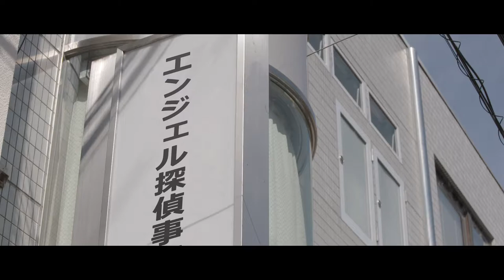West Village presents 『俺たちにも明日は来る』 Osaka 48 Hour Film Project 2017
※再生環境によって音声が乱れるバグが生じたため、下記URLに再アップロード致しました。
お手数ですがこちらよりご視聴ください。

West Village presents『俺たちにも明日は来る』

本作品はThe 48 Hour Film Projectの制作ルールに合わせ
企画・撮影・編集・ＭＡ等を48時間以内で行い制作された映画です。
This film was made for 48 Hour Film Project.